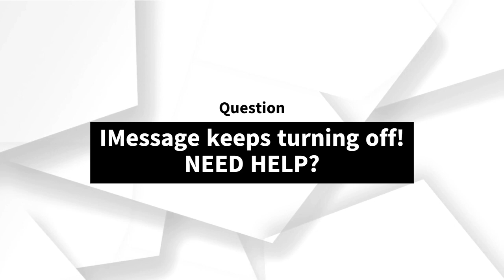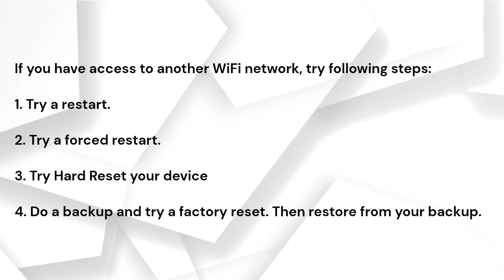IMessage keeps turning off! NEED HELP?